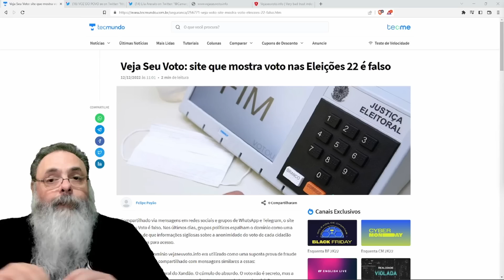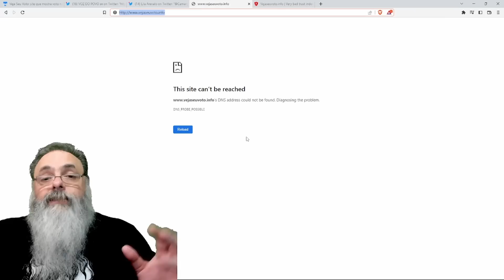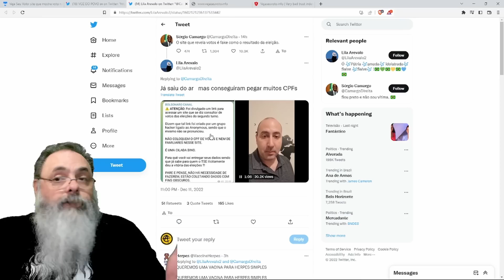SITE que "DIZ qual FOI seu VOTO" é um ESQUEMA, voto MOSTRADO é ALEATÓRIO, mas para que ROUBAR CPFs?